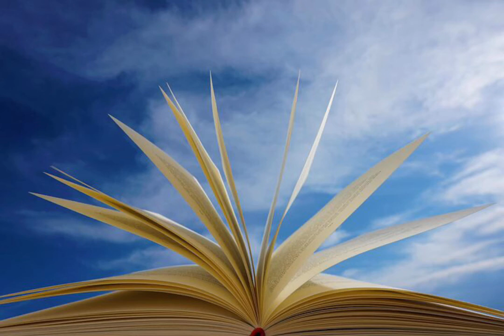ル・ローヌ／服部克久 月刊ピアノ2021年1月号掲載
DTMピアノ音源

作曲 : 服部克久

いつか必ず弾きたいとっておきの1曲